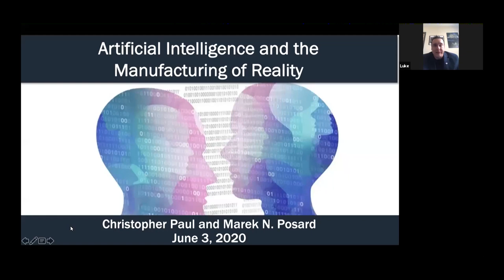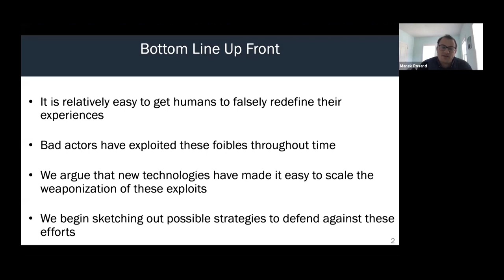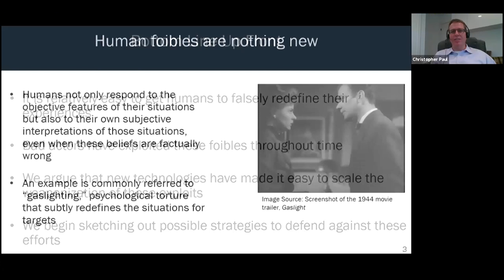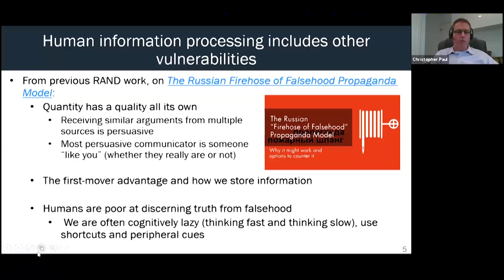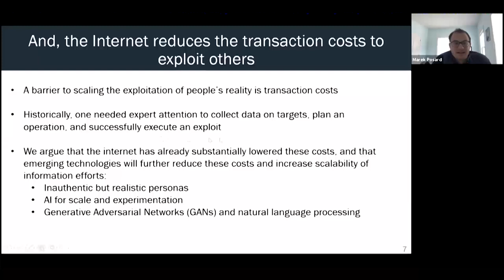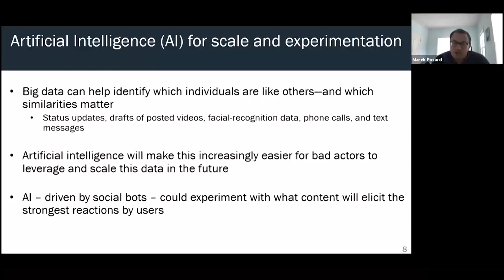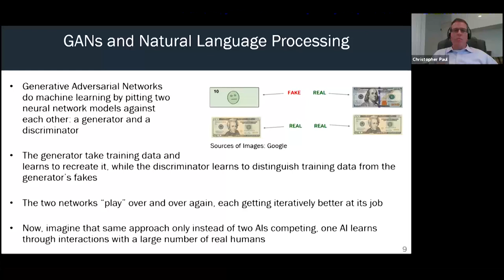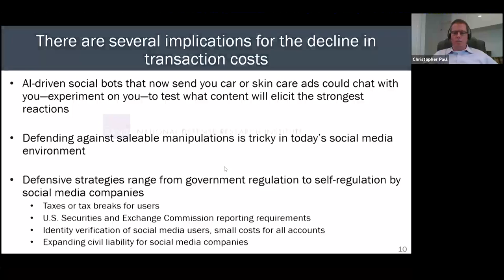1.33 MadSci Weaponized Information: AI and Manufacturing Reality - Dr. M. Posard & Dr. C. Paul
Full Title:  AI and Manufacturing Reality

Presented by:  Dr. Marek Posard and Dr. Christopher Paul

This is the third webinar in our Mad Scientist Weaponized Information Virtual Events series